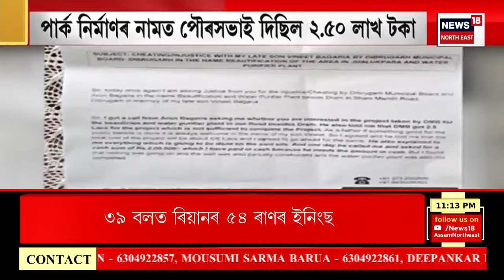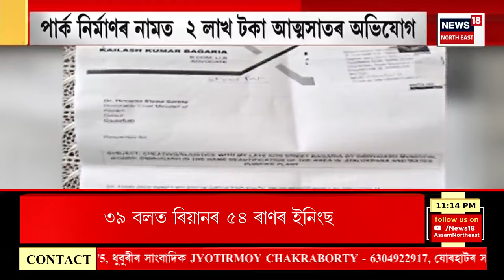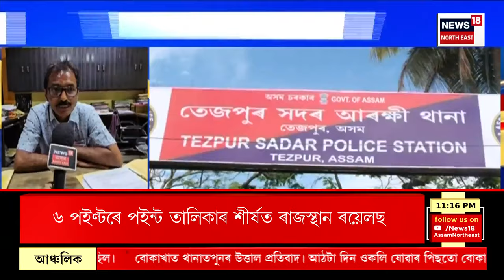Final Report | গৌৰীপুৰত পথ দুৰ্ঘটনাত এজন শিক্ষক আহত হোৱাৰ পিছতে উত্তপ্ত পৰিস্থিতিৰ সৃষ্টি হয়।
গৌৰীপুৰত পথ দুৰ্ঘটনাত এজন শিক্ষক আহত হোৱাৰ পিছতে উত্তপ্ত পৰিস্থিতিৰ সৃষ্টি হয়।